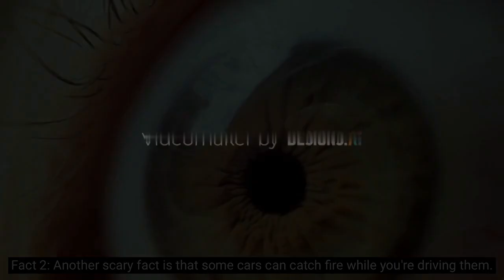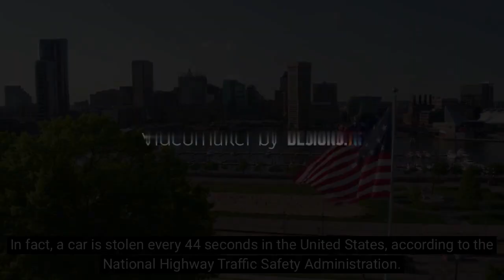Top 5 scary facts about the world of cars that you have not even heard of in your dream!!!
In this video, we will be sharing some of the most terrifying and shocking facts about the world of cars that you have never even heard of in your wildest dreams. From bizarre accidents to mysterious disappearances, we will explore the dark and sinister side of the automotive industry that will leave you on the edge of your seat. Buckle up and get ready for a heart-pumping ride as we reveal the top 5 scary facts about the world of cars that will leave you in disbelief!